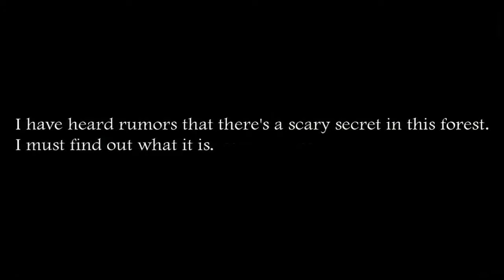Slendrina the Forest Full Playthrough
Playlist's Link :

Roblox gameplay

List video's